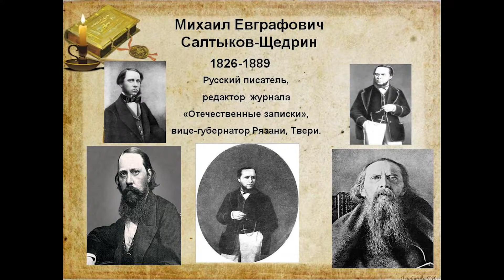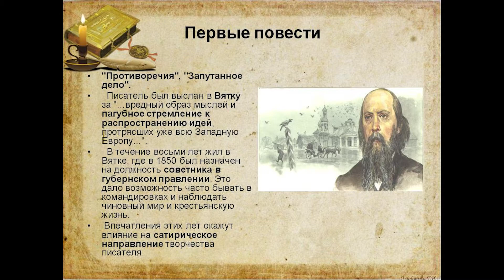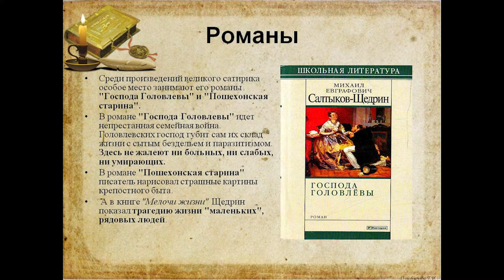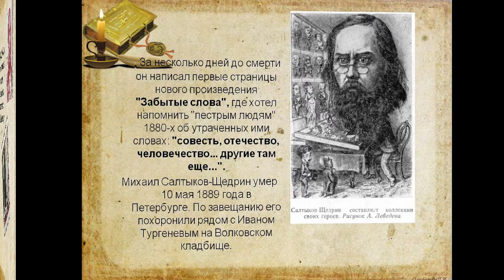Виртуальное знакомство с писателем «Я писатель, в этом мое призвание».